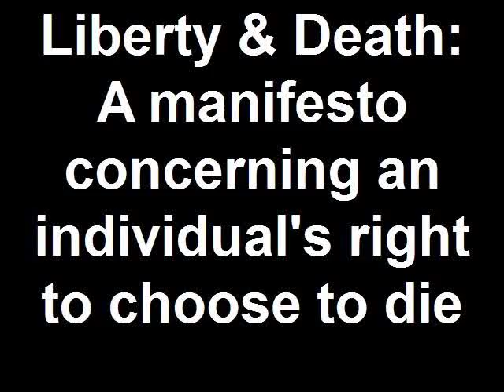Liberty & Death: A manifesto concerning an individual's right to choose to die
April 2009 - The writer Derek Humphry reads a new manifesto "Liberty & Death: A manifesto concerning an individual's right to choose to die" which outlines the objectives of the right to die movement. Text copy of the manifesto (no copyright provided it is attrributed) is available